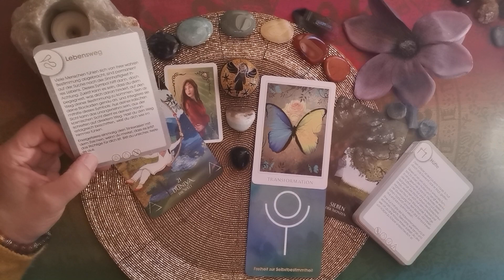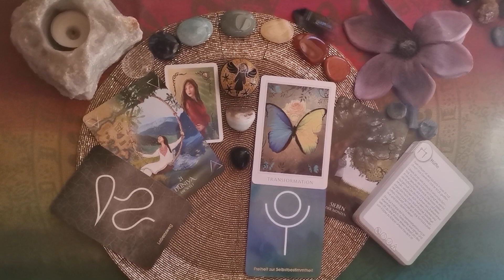Tages-L🕯cht - 20.02.´24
Verwendete Karten:
Sacred Destiny Oracle (Denise Linn, HayHouse Verlag),
Sufi Tarot (Ayeda Husain, Königsfurt Urania Verlag),
Transformation Code (Simone Overrath u.a., Schirner Verlag)